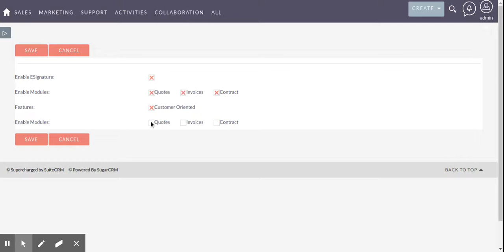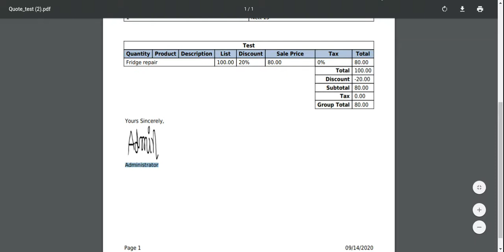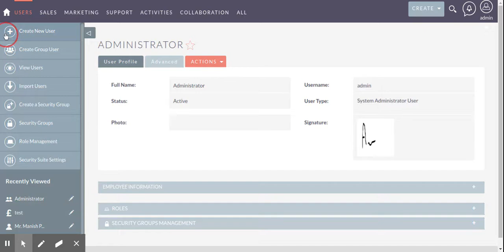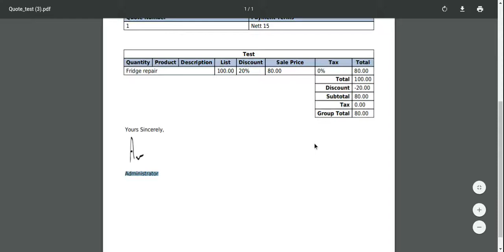E-Signature | SuiteCRM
Electronic signatures provide a binding way to authenticate a document. It can also be quite the process to attach an encoded signature to an electronic document.
We have simplified this in SuiteCRM with easy-to-use electronic signature capture and embed tool. No need for any external signing software.

About Brainvire